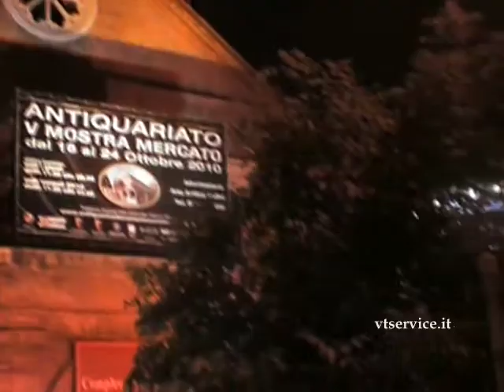Roma - S. Spirito in Sassia - V Mostra - Mercato "Antiquari nella Roma Rinascimentale".wmv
Roma 15 ottobre 2010 - Complesso Monumentale S.Spirito in Sassia : Inaugurazione V Mostra - Mercato "Antiquari nella Roma Rinascimentale.- Presenti nel video il Sen.Esterino Montino, Presidente della mostra e il Dott.Fiore, curatore della Galleria "Ship in " (LECCE), di proprietà di LUCIANO TREGGIANI. Sono inoltre visibili alcune opere delle seguenti gallerie: 1) Studio Antiquario Zora; 2) La Galleria RESENDI (Madrid, Spagna); 3) Gallerie Art Antique PIERRE CHEVALIER ( Versailles, Francia); 4) ENZO GIRONI Antichità (Imperia, Italia); 5) ANTIQUARTE (Roma); 6) PIETRARTE (Tivoli Terme) - (Servizio video di M.R.Sangiuolo -Periodico Telematico